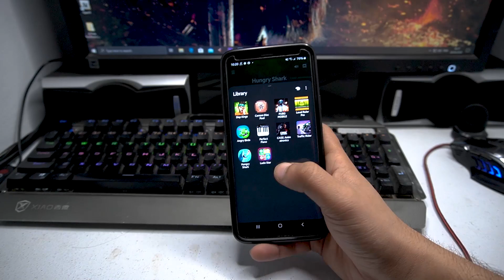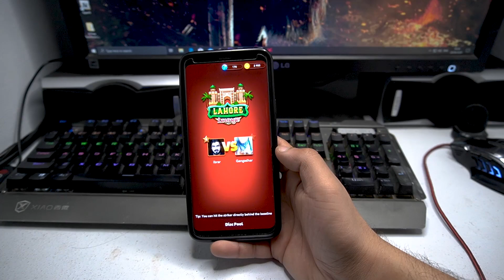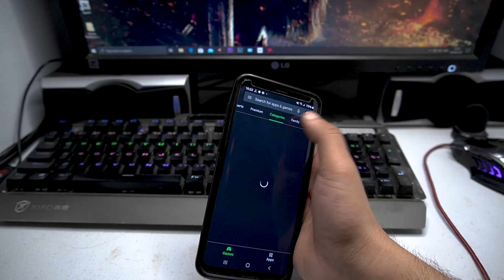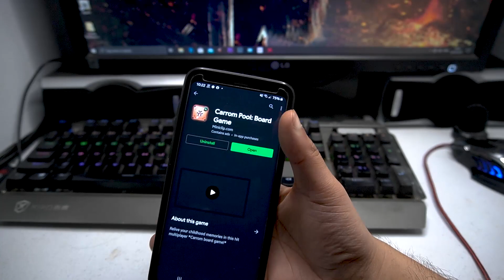Pakistan first best game in google play store carrom play board